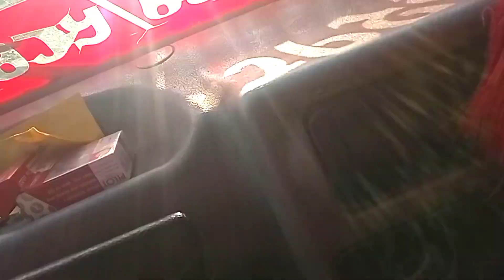Night/Morning ride||wid brother||keep support || beingsuman vlog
night ride wid brother. enjoying the night time.